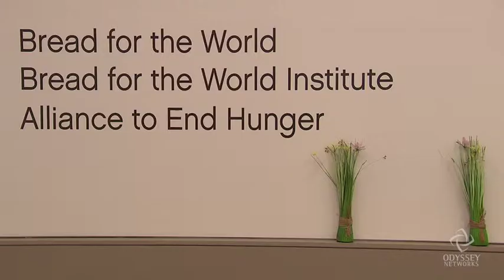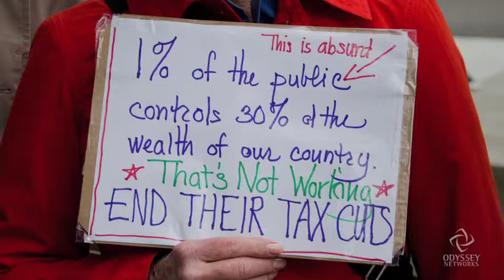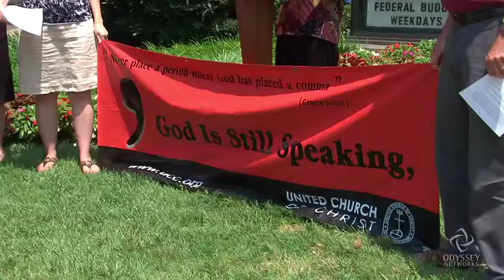Faith Leaders On the Debt Ceiling Debate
Prompted by the Congressional debate over the debt ceiling, faith leaders from nearly every tradition have banded together to fight potential cuts to social programs they see as crucial to supporting the nation's vulnerable and poor. A handful were even arrested at the U.S. Capitol on Thursday, as they protested the fact that government spending reductions will further strain resources for houses of worship. "We need to reduce the federal deficit, but it is not necessary to make life yet tougher for moms who are trying to put food on the table for their kids...it's not right, after all that poor people have been through, especially over the last few years, to hit them while they are down," says David Beckmann, president of Bread for the World.